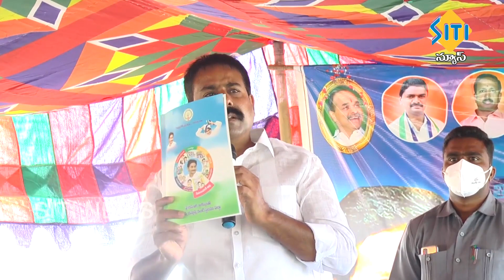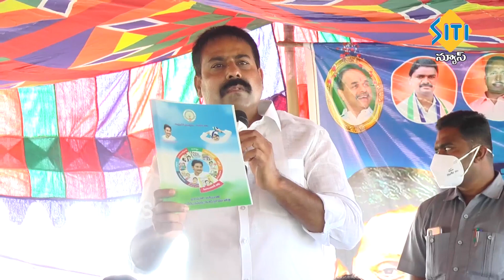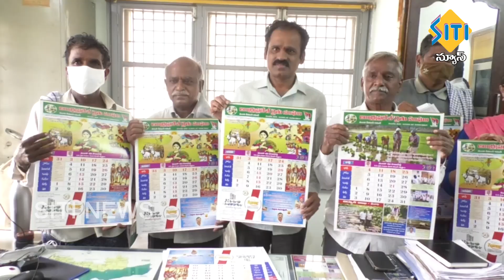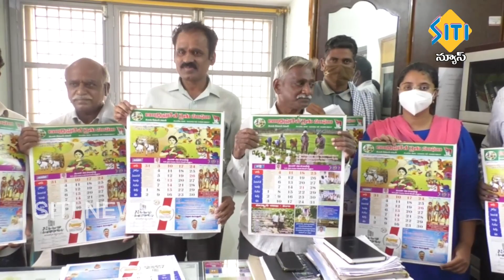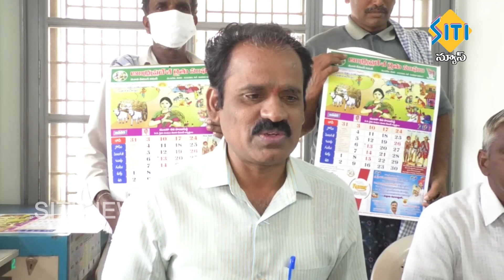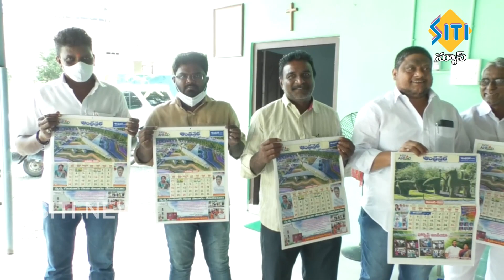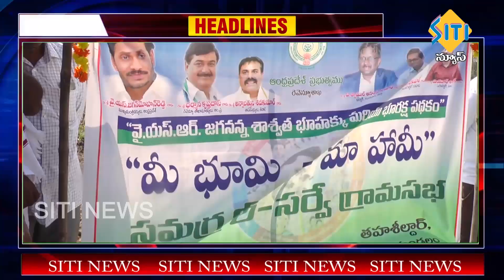TENALI SITI NEWS 05 01 2021 10 PM NEWS PART - 2